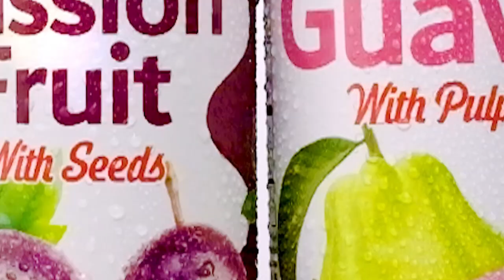787 Néctar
Best Tasting Tropical Juice Brand! El Mejor Sabor Tropical en Jugos!